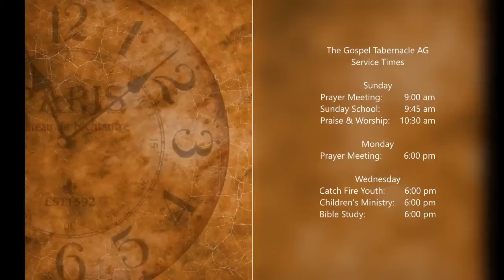Wednesday Night Bible Study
Bible Study with Pastor Matthew Neese